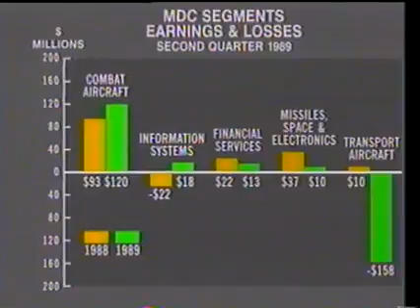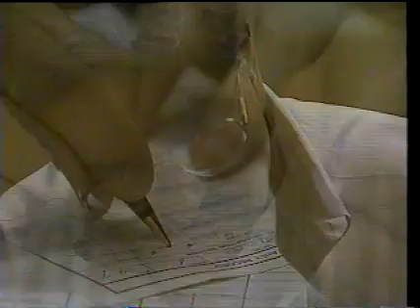McDonnell Douglas 90 Days Number 1 (2 of 3)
Episode one of 90 Days; this segment features an interview with Dale Warren conducted by Gene Duvall about the DC-10 crash in Sioux City, Iowa. It also contains the first part of a story about F-15 Eagle Field Service Rep. Bob Barnhardt at Seymour Johnson Air Force Base in North Carolina.